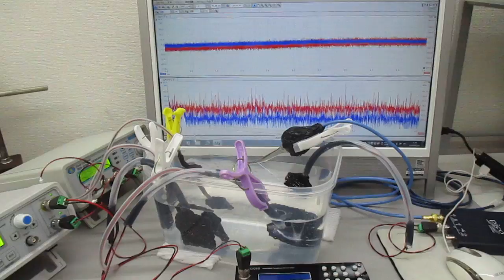オーダーメード対応超音波発振制御プローブ（超音波システム研究所）